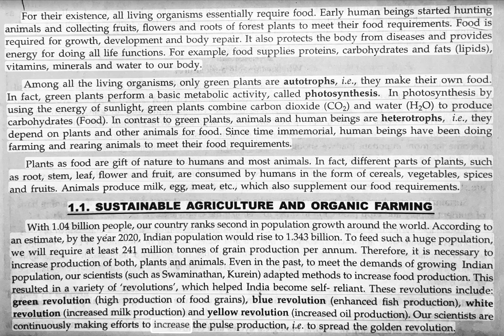Biology 9th to 12th NEET AIPMT Aspirants